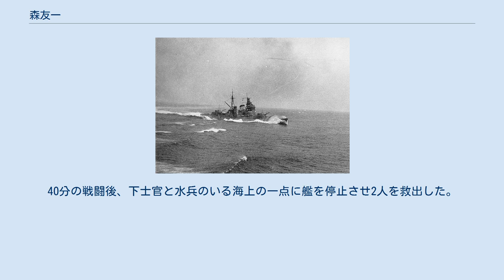森友一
森 友一（もり ともかず/もり ともいち、1893年（明治26年）2月28日 - 1959年（昭和34年）1月23日）は、日本海軍の軍人。
操艦の名手といわれ、太平洋戦争において重巡洋艦・「羽黒」艦長として歴戦。
のち第一水雷戦隊司令官を務めた海軍少将である。
 重巡・羽黒（1936年） 石川県出身。
父は第三高等学校や京都一中の校長を務めた森外三郎である。
草鹿龍之介は石川師範学校附属小学校の同級生であった。
京都一中を経て海軍兵学校42期を117名中62番で卒業した。
森は水雷学校高等科学生を修了した水雷科専攻士官である。
大尉で「有明」駆逐艦長、「葦」駆逐艦長に就任して以来、6艦の艦長、2隊の駆逐隊司令などを経て、「羽黒」艦長として太平洋戦争を迎えた。
第二艦隊に属し南方攻略戦に参加。
スラバヤ沖海戦で武勲を挙げたほか、珊瑚海海戦ではMO機動部隊、ミッドウェー海戦では攻略部隊の一員として参戦している。
1942年（昭和17年）11月少将へ昇進し、第一水雷戦隊司令官に就任。
北方部隊に属しアッツ島への輸送任務に従事中、アッツ島沖海戦が生起。
一水戦は雷撃を行ったが命中せず、その指揮には批判がある。
2月あまりのち病に倒れ離任。
後任はキスカ島撤退作戦を成功させる木村昌福であった。
1年近くの療養を経て、横須賀海軍工廠機雷実験部長、呉練習戦隊司令官を歴任して終戦を迎えた。
 スラバヤ沖海戦は太平洋戦争において水上艦艇のみで行われた最初の海戦であった。
戦闘は日本海軍の勝利に終わったが、戦術的には批判がある。
1942年2月27日、「羽黒」は昼戦で主砲弾を英重巡・「エクセター」の機関室に命中させ連合国艦隊を混乱に陥れる。
また「羽黒」が発した魚雷は蘭駆逐艦・「コルテノール」を撃沈した。
引き続く夜戦では僚艦「那智」とともに発射した魚雷が蘭軽巡・「デ・ロイテル」、「ジャワ」に命中し両艦を撃沈している。
3月1日、クラガン上陸援護中に「エクセター」および駆逐艦2隻と交戦。
重巡4隻を主力とする日本海軍部隊は3艦を撃沈した。
 ミッドウェー海戦後の撤退にあたり「羽黒」は「妙高」、第九駆逐隊と主隊を援護するため牽制行動をとる。
この際森は20日以上の間艦橋から離れることなく指揮にあたった。
部下の尊敬を集めていたが、"やかまし屋"でもあり恐れられていた。
 操艦技術には定評があったが、その技量を活かし部下を救った話が伝わっている。
洋上補給をしていた「羽黒」が航空機の襲来を受けた際、兵が艦から落下し失神状態となった。
森は下士官に「海へとびこめ」と命令。
40分の戦闘後、下士官と水兵のいる海上の一点に艦を停止させ2人を救出した。